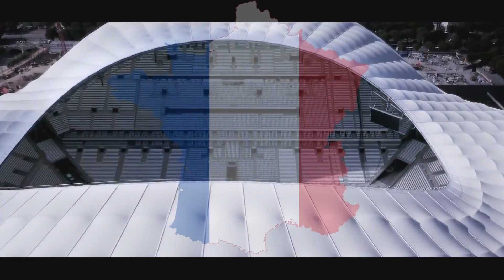Kopia filmu Reprezentacja Polski na Mistrzostwach Europy 2016 (Euro 2016 - France))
Muzyka:
Ajek - (stworzone pod materiał video)